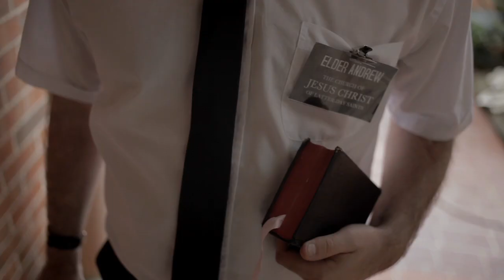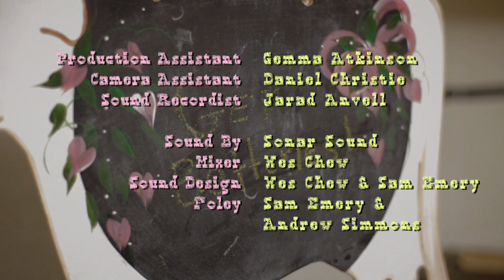Rabbit - Get batteries!! - short film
Award winning short film, "Rabbit" Make sure to get Batteries !!

Official Selection: Blue Mountains Film Festival 2013, Tropfest Best of the Rest 2012, SBS Shorts 2013

Cast: Maya Stange, Damon Herriman, Chris taylor
Director: Heath Davis
Producer: Luke Graham
Production House: Scope Red